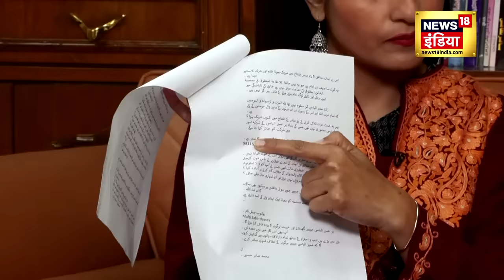Ram Mandir प्राण प्रतिष्ठा में शामिल इमाम के खिलाफ क्यों निकला फतवा ? | Imam Umer Ahmed |Latest News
22 जनवरी को अयोध्या में नव निर्मित राम मंदिर में रामलला की मूर्ति की प्राण प्रतिष्ठा हुई थी. इस समारोह में ऑल इंडिया इमाम ऑर्गनाइजेशन के चीफ इमाम डॉ. इमाम उमेर अहमद इलियासी भी पहुंचे थे. वो वीवीआईपी मेहमानों में शामिल थे. अब उनके खिलाफ फतवा जारी किया गया है. इस फतवे के जारी होने देखिए रूबिका लियाक़त के साथ उनका धमाकेदार इंटरव्यू।